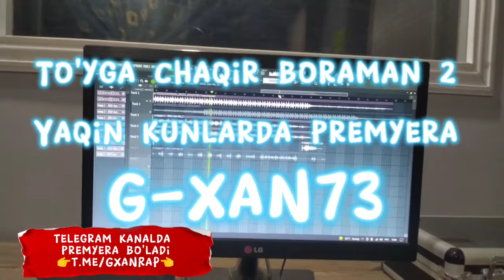Toyga chaqir boraman 2 yaqin kunlarda premyera 2022 xit music ikkinchi qismi тоýга чакир бораман 🥀💔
To'yga chaqir boraman 2 tez kunlarda premyera Тойга чакир бораман икки тез кунда премйера
Telegram kanalda premyera boladi davay yaqinlar aktiv bolamiz telegram kanakga obuna bo'lib qoyilar 👇👇👇👇👇